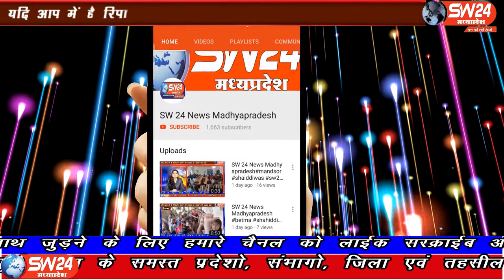SW 24 News Madhyapradesh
खरगोन जिले के संेगावा विकाँसखंड मे धीरे धीरे कोरोना का कहर बँढते जा रहा है। इसी कडी मे विकाँसखंड मे चाँर कोरोंना संक्रमीत और निकले है। सेगाँव से संजय जायसवाल की रिपोर्ट